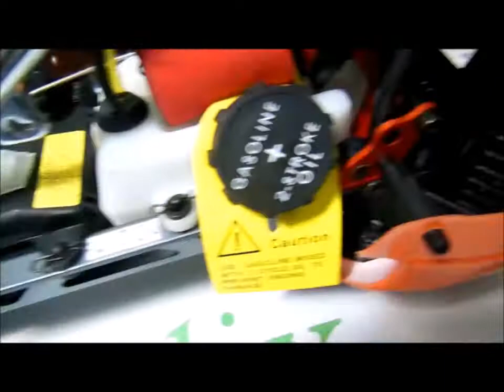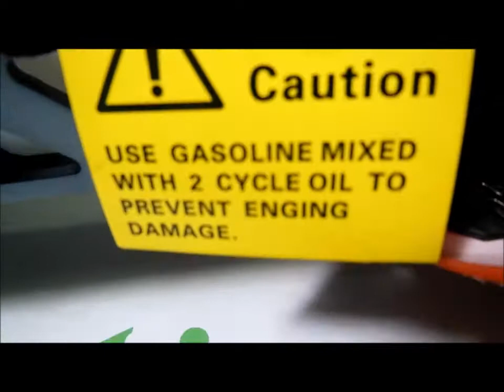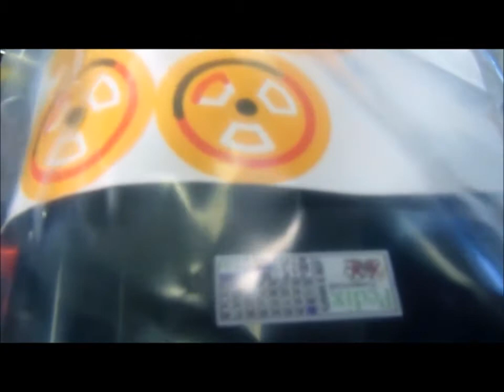ESPETACULAR RC AUTO 1/5 BAJA MOTOR GASOLINA 29cc ROVAN HPI dest Carambeí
O Pedido 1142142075 é do comprador Erik, de Carambeí PR, que comprou via Mercado Livre / Mercado Pago, um Automodelo 1/5 Baja com motor 29CC Gasolina novo, completo, montado e pronto para rodar, com controle remoto digital 2.4 Ghz Flysky de tela LCD top de linha, escapamento Pipa Cromado, Gaiola de Aço, Pneus Reforçados, ferramentas e acessórios e brindes, faltando fazer só o NECESSÁRIO processo de AMACIAMENTO DO MOTOR conforme instruções enviadas, que fica por conta do comprador. O Baja 29cc é um dos automodelos mais procurados no mercado mundial, sendo vendido em diversos países da Europa, Ásia, África, Oriente Médio, Américas do Norte e Sul. Ele possui certificação CE da Comunidade Europeia, estando portanto adequado a rigorosos padrões de qualidade.

Automodelos
Aeromodelos
Drones
Barcos
Lanchas
Helicópteros